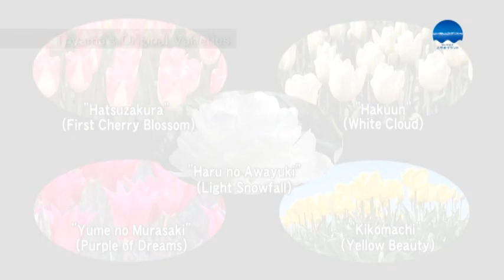The Toyama Brand Story (English) 【Toyama Tulips】